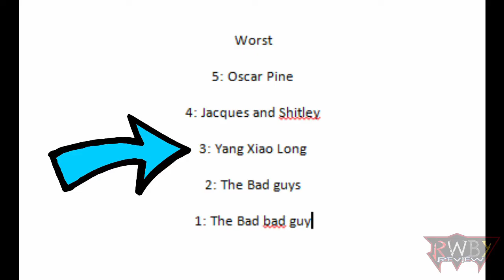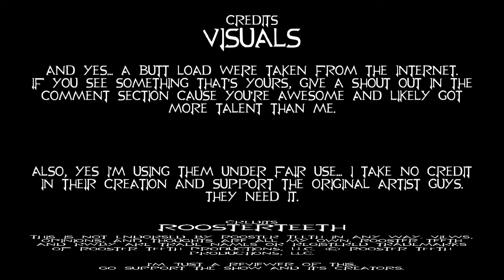RWBY Review, Vol: 5 Character Short Yang - Cynical Critic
RWBY - Volume 5: Chapter 000, Character Short Yang

Well, judging by her history, this is nothing new. Yang has always had... uh... temper... control problems...

And judging by the thumbnail, it seems she haven't gotten over my placement of her on the bottom 5 characters of volume 4...

Oh well, at least I'm right again. Always knew she was a Tsundere... she's cuter when she's mad.

Well, here's the third and final Character Short of Volume 5.